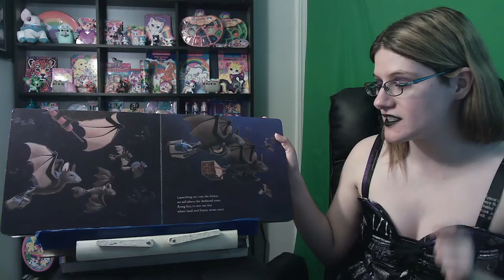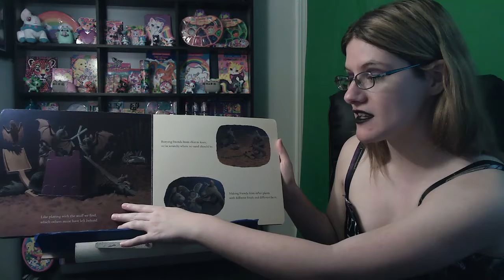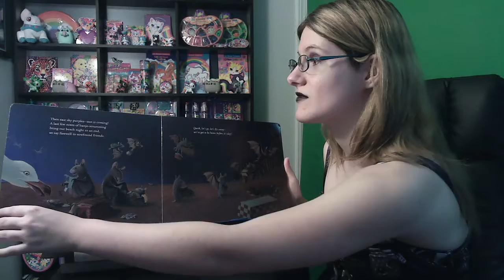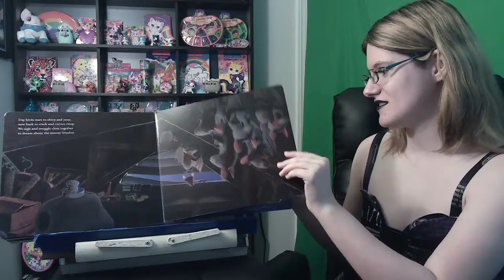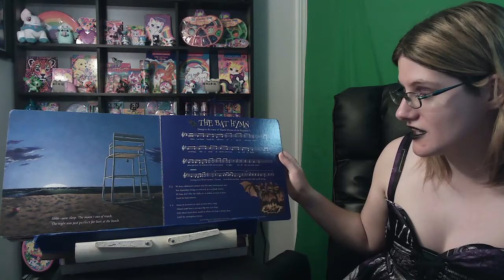Today We're Reading: "Bats at the Beach"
Today's book is "Bats at the Beach" by author and illustrator Brian Lies.

Comments are not available because this is Children's Content. Only my personal choice of reading.